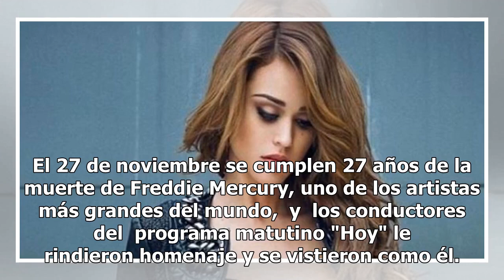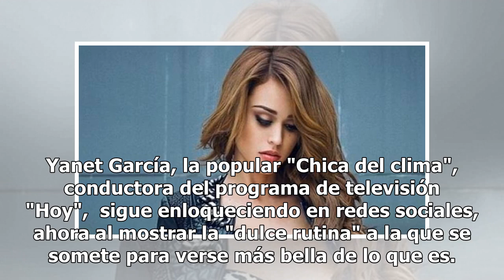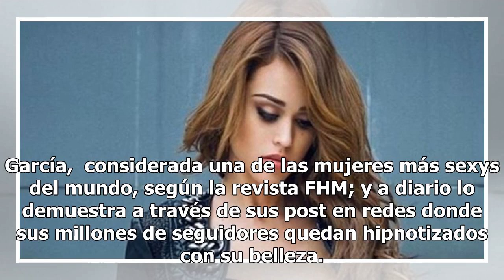Yanet García y su entallado leotardo para honrar a Mercury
El 27 de noviembre se cumplen 27 años de la muerte de Freddie Mercury, uno de los artistas más grandes del mundo,  y  los conductores del  programa matutino "Hoy" le rindieron homenaje y se vistieron como él. La sensual Yanet García, "La Chica del clima",  acaparó  la atención al lucir el clásico le...